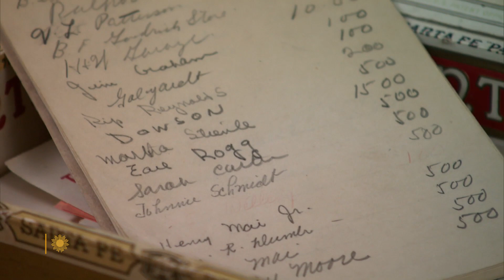Remembering Senator Bob Dole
Senator Bob Dole, a wounded World War II veteran who became a Congressman, Senator and Republican presidential nominee, died Sunday, December 5 at the age of 98. "Sunday Morning" correspondent Rita Braver looks back at the life of a son of Kansas dedicated to his country; and talks with former Democratic Senator Tom Daschle about his colleague from across the aisle.